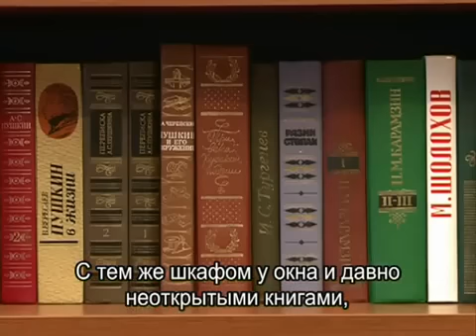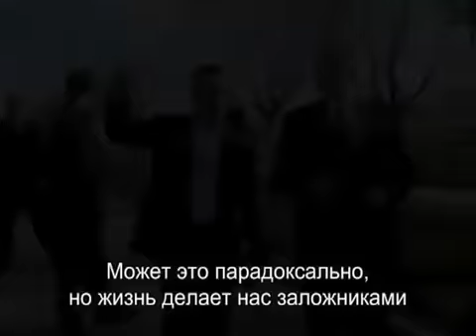Prime TV - Vip Confidente - Vlad Plahotniuc